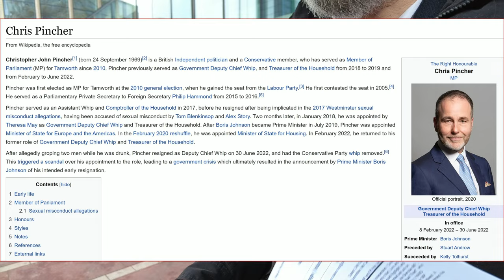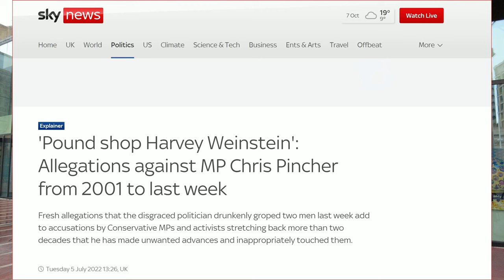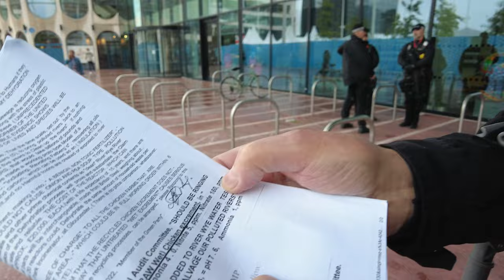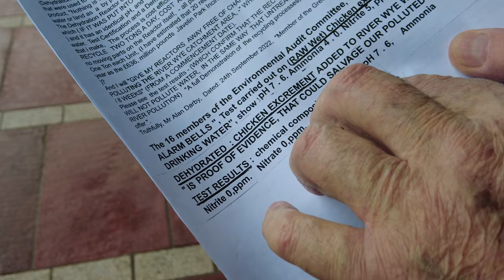I've Designed A Machine That Can Recover Any Type Of Plastic 😲🎥✅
Part 2 of the visit to Conservative Party Conference 2022, The International Convention Centre, 0 Broad St, Birmingham B1 2EA.

We speak to Alan who tells us all about his fight for clean rivers and many other things.